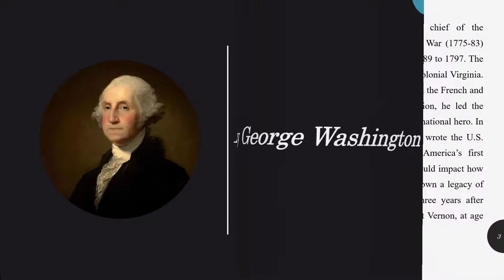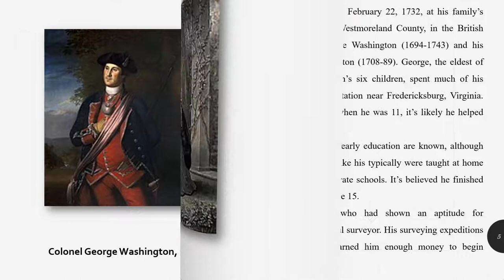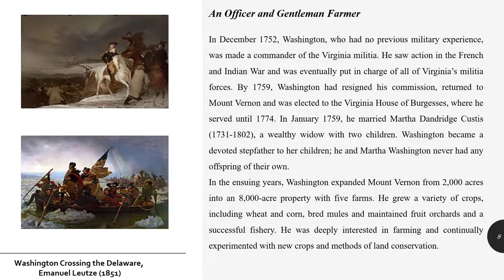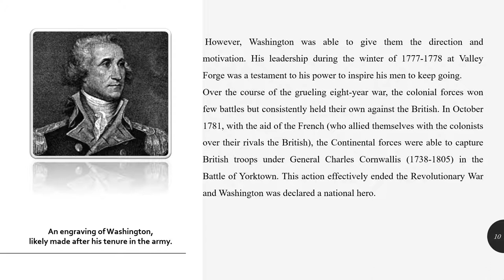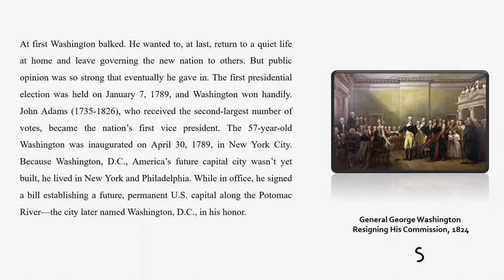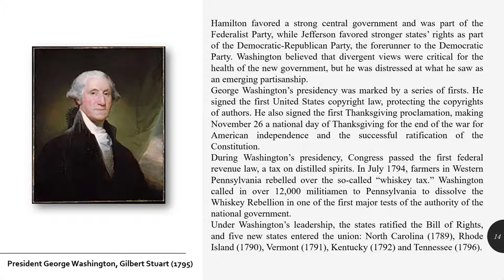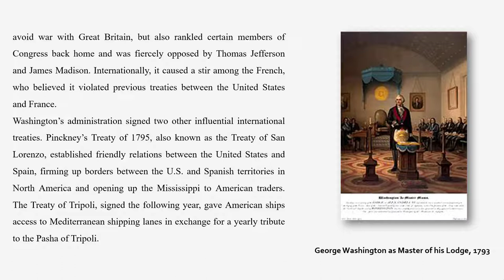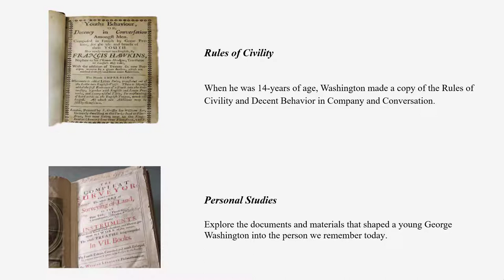Learn English Through Biography: George Washington The First President of the United States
George Washington (1732-99) was commander in chief of the Continental Army during the American Revolutionary War (1775-83) and served two terms as the first U.S. president, from 1789 to 1797.

In December 1799, he caught a cold after inspecting his properties in the rain. The cold developed into a throat infection and Washington died on the night of December 14, 1799 at the age of 67. He was entombed at Mount Vernon, which in 1960 was designated a national historic landmark.
Washington left one of the most enduring legacies of any American in history. Known as the “Father of His Country,” his face appears on the U.S. dollar bill and quarter, and dozens of U.S. schools, towns and counties, as well as the state of Washington and the nation’s capital city, are named for him.

united states presidents,united states presidential election results from 1789 to 2020,george washington,george washington biography,first presidents of the united states,Learn english,learn english through story,learn english speaking,learn english with tv series,biography,biography documentary,biography channel,biography movies,listening english practice,listening ielts practice test,american revolution,continental army,americas first president,ielts band 9
U.S. Presidents History: George Washington The First President of the United States